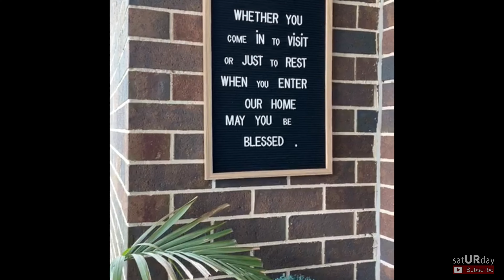FILIPINO COUPLE STARTING LIFE IN AUSTRALIA Looking for accommodation, house tour in Sydney Australia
Hello,

We are sharing our first house / unit when we moved here in Sydney, Australia last year 2020 from Singapore. Hope this video will give some insights especially to those who are planning to move here and will start to look for their first house in Australia.

Hope you'll like our house tour and our journey in looking for accommodation.